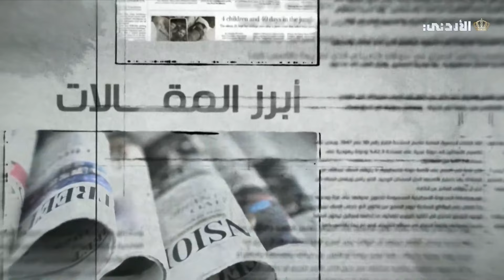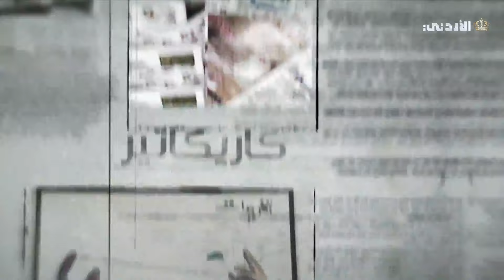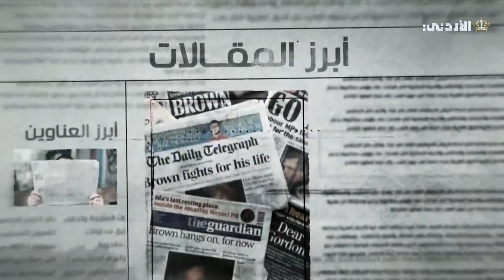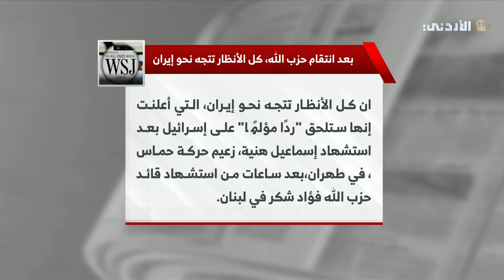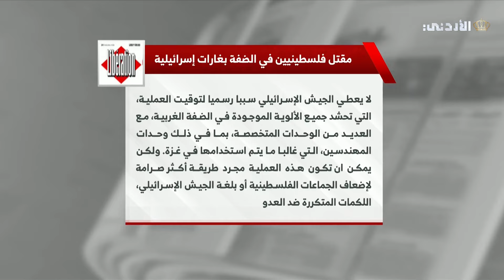بين السطور | الخميس 29-08-2024